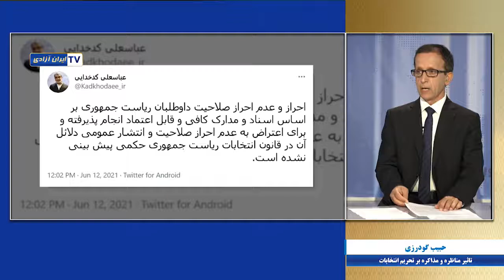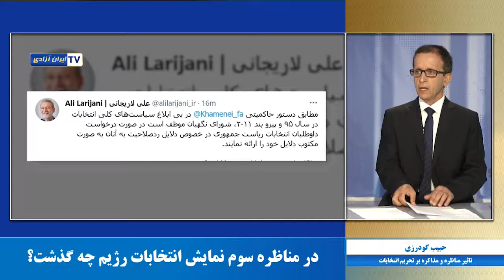تاثیر مناظره و مذاکره بر تحریم انتخابات